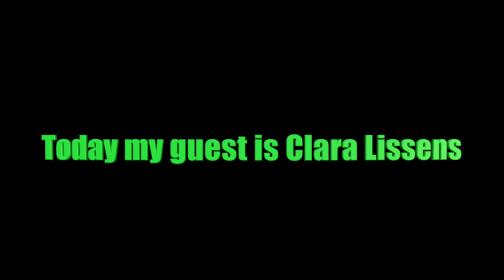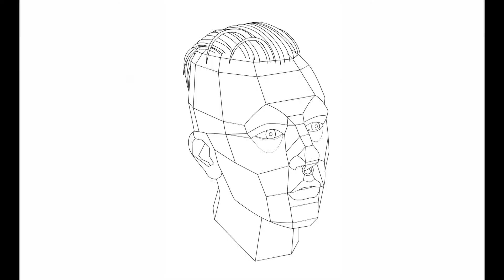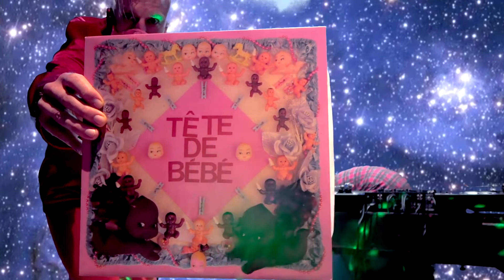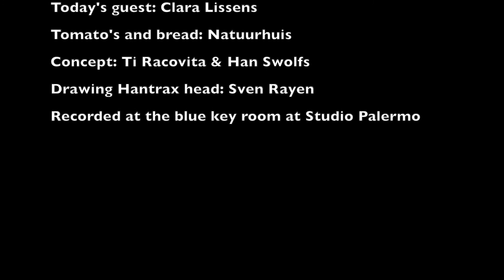Planet Hantrax #2 : Clara Lissens @ Kiosk Radio 30.09.2020